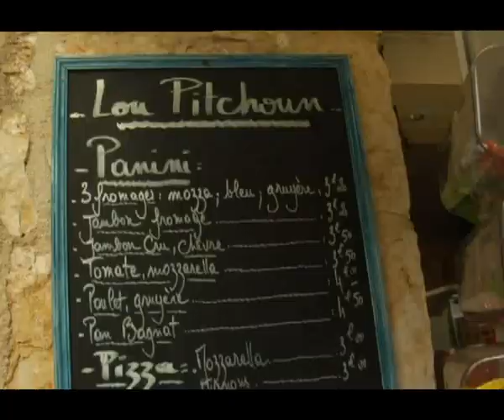navigator of the Seas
This is the Promo video pruduced ahead of the European cruises to start in April 2007.  The Navigator of the Seas(the largest Cruise Ship to sail out of Southampton)wil Visit several European Locations